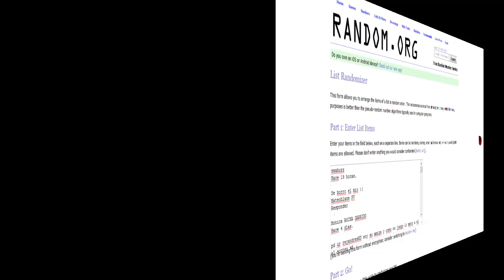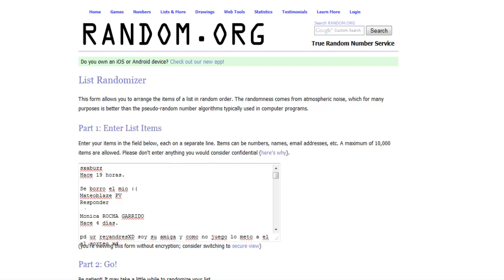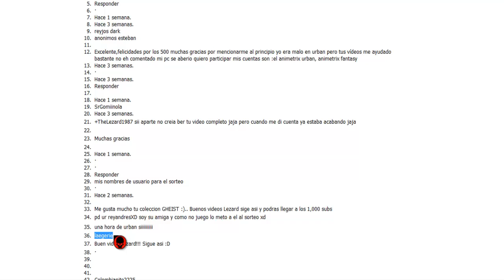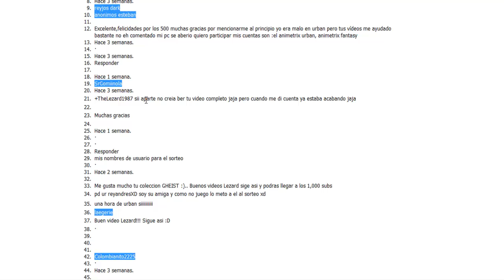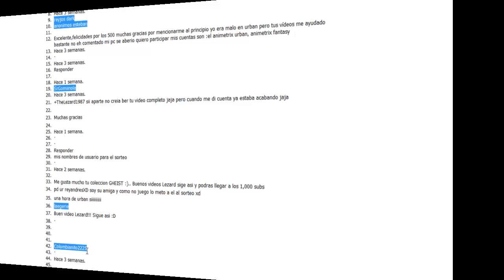Especial: Sorteo UR + Episodio final Let's Play 2013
Urban Rivals and Fantasy Rivals videos and images Copyright Boostr - Acute Games